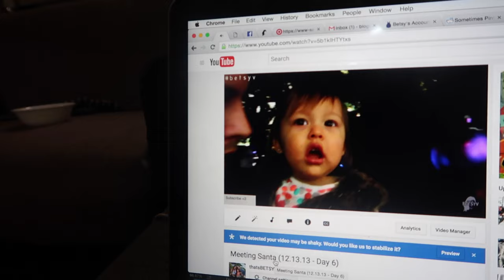BOP IT CHALLENGE!! (DAY 953 - 7.28.16) DAILY VLOG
Cutest daughter moment ever which makes me think maybe this mom thing isn't so bad. Eating vegetables again is a task. Bop it challenge fun!